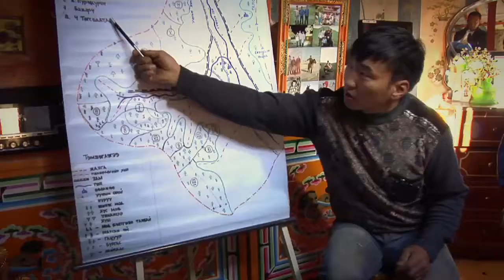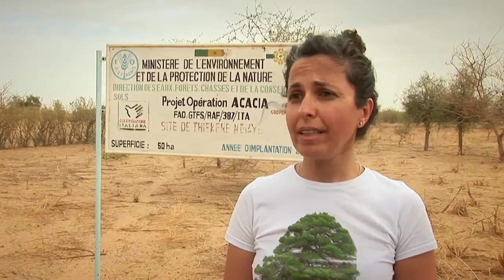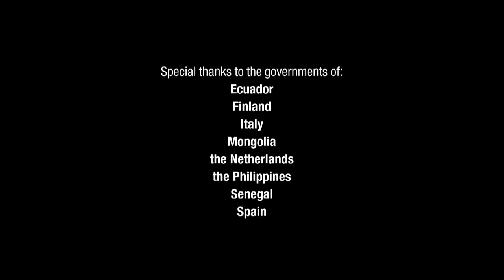Forests for people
2011 was declared by the UN General Assembly the International Year of the Forests with special focus on Forests for People.  In this film, we explore the work being done by FAO and its partners across the globe to involve local communities in the protection of their forests. From the tropical forests of the Amazon and South East Asia to the drylands of Africa and the boreal forests of North America and Eurasia, forests cover a third of our planet.  This film explores what's already being done to protect this essential resource as well as what still needs to be done.
Produced by Charlotte Windle, Steve Nettleton, Jesse Stern for FAO